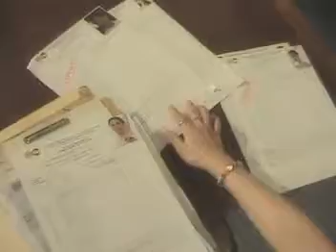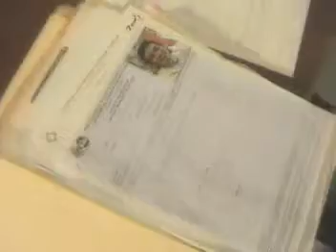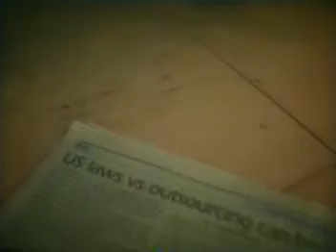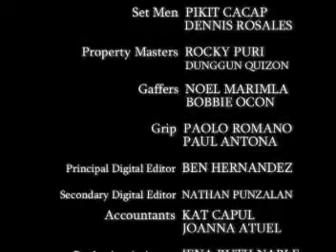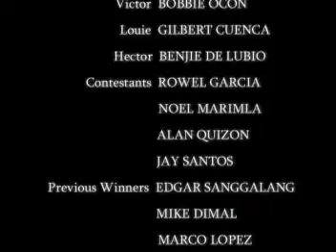HALAW EPISODE 3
one of the spookiest / creepiest episodes from the first "Halaw", as most of the viewers mentioned. see for yourself.

edited by myself, Tolits and Junjun